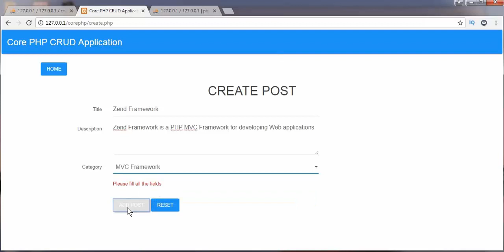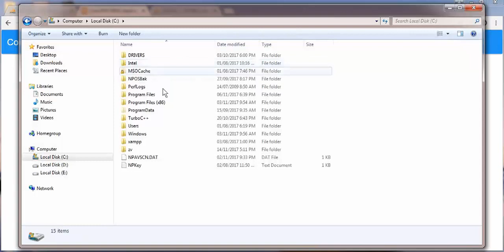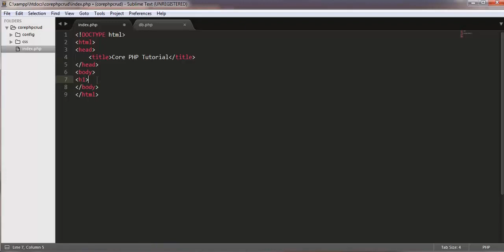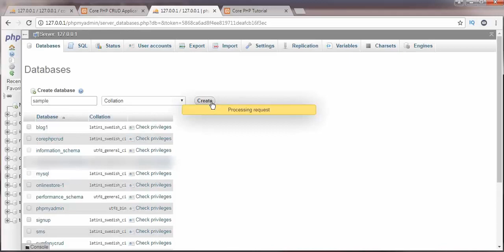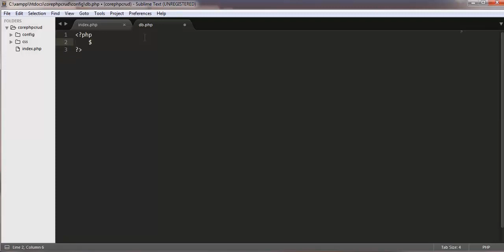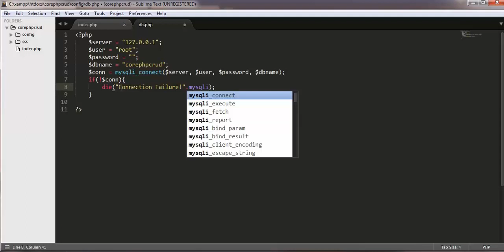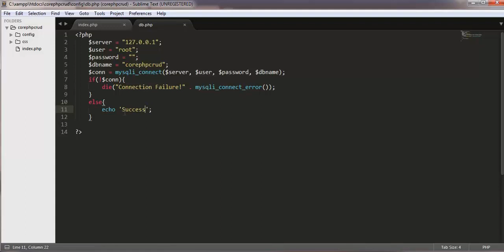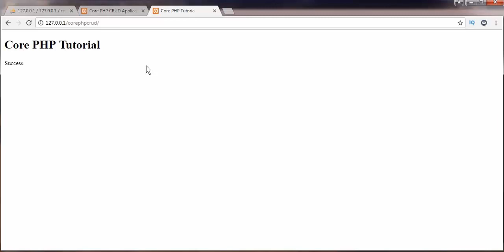How to Connect to MYSQL Database using Core PHP and Bootstrap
This video demonstrate how to make a crud application using core php and learn how to create a database and tables inside the database using phpmyadmin and also learn how to connect mysql database to perform further operations like creating post, reading post, updating post and deleting post.